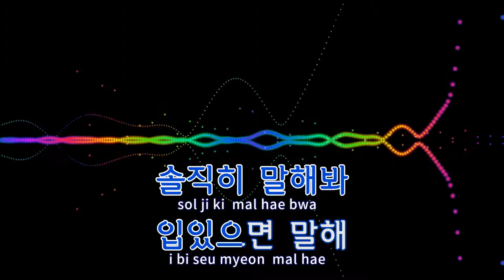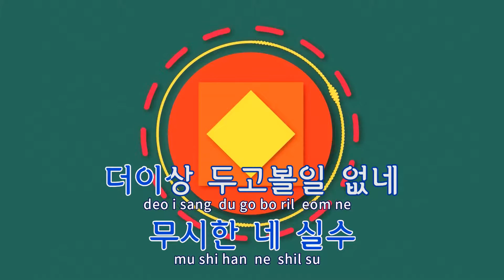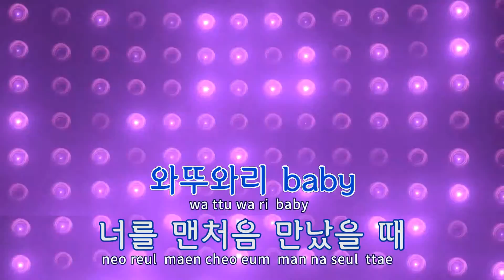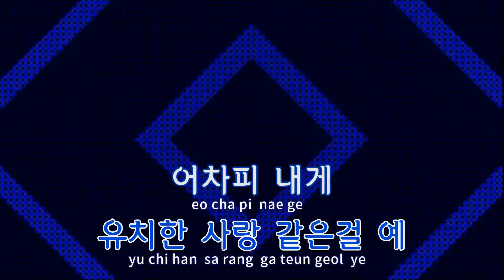[TJ노래방] 애인맞아 - 쿠키(Cooki) / TJ Karaoke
애인맞아  --  쿠키